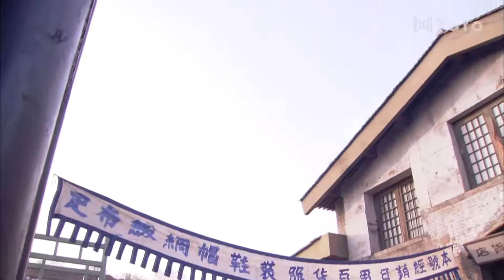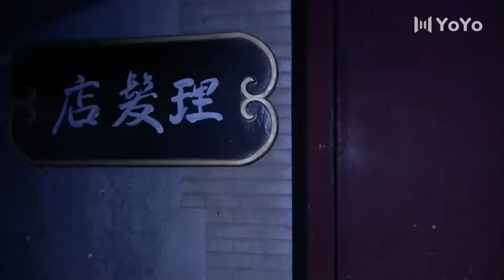抗戰槍王 23 | 主演：王學圻、蔣勤勤、李子雄、呂一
➡簡介：該劇講述了918事變後，姥爺曹驊鯉毅然回國接任家族了產業，回國之後發現，共產黨、國民黨、地下黨、日本特高科，四方勢力圍繞著自己，為各自力量的發展而展開的一場驚心動魄的殊死較量，後來前三方勢力不斷合作，也不斷鬥爭共同抗日的故事。